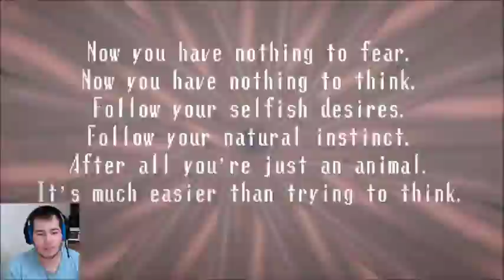Spooky's House of Jump Scares part 7 (600-700)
In this part I manage to die... A lot of times, it started to seemed like I wasn't going to make it to room 700.